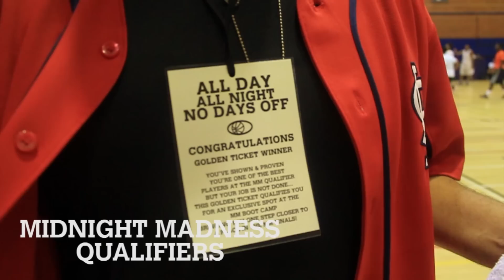Midnight Madness Qualifiers 2012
Midnight Madness is Britain's biggest summer basketball competition.  We represent for ballers all day, every day, no days off.  These are some clips and a little flavour from the 2012 qualifying events in London.

Let's go...